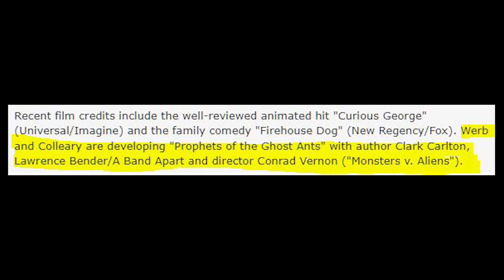Michael Colleary and Mike Werb - Cartoon Network's First Live-Action Show